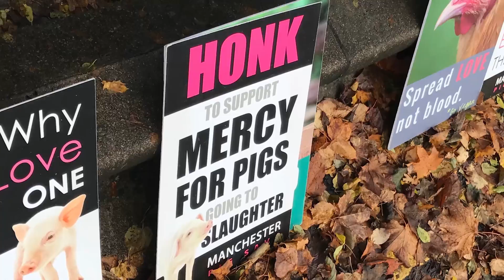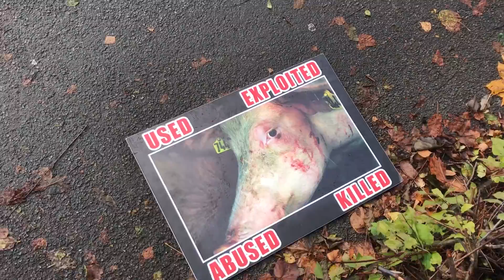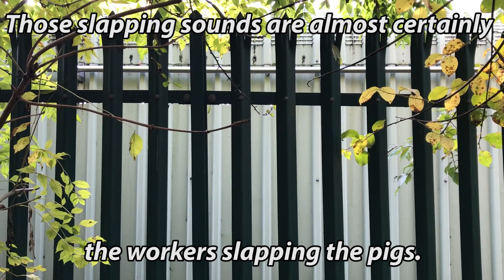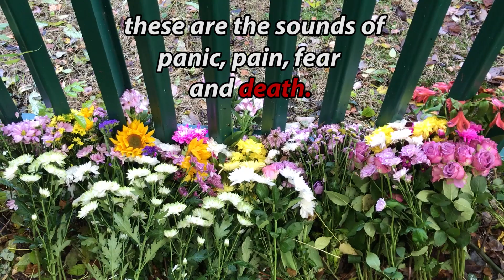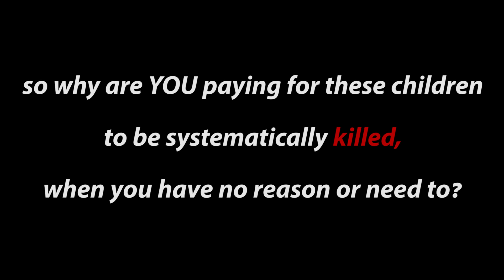The Reality of Bacon | Manchester Pig Save at Tulip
Manchester Pig Save activists bear witness to, comfort and document the arrival of hundreds of pigs at a slaughterhouse in Greater Manchester.

If you find the reality of 'food' production to be upsetting or distressing, make the connection and go vegan to save these creatures.

Mat Adshead recently undertook a 5-day vigil, bearing witness for 12 hours a day, to raise money for the pig sanctuary 'Pigs In The Woods'. This was filmed on the 4th day of that incredible effort.